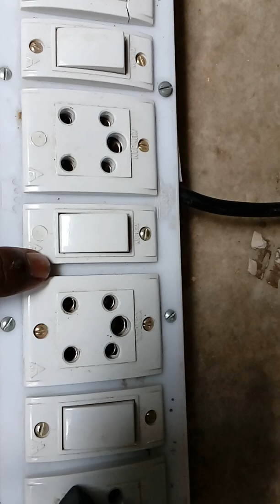EARTH AND NEUTRAL TAMIL EXPLANATION தமிழ் விளக்கம்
EARTH TAMIL EXPLANATION
NEUTRAL AND EARTH DIFFERENCE
WHAT IS NEUTRAL IN TAMIL WHAT IS GROUND IN TAMIL AND WHAT IS EARTH IN TAMIL